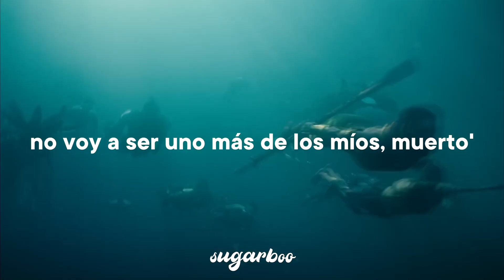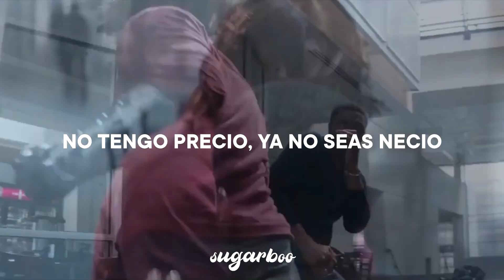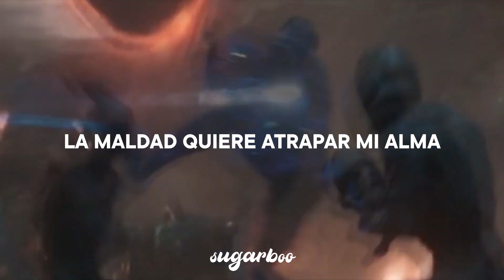Black Panther: Alemán ft. Rema - Pantera (Lyrics • Letra) // Wakanda Forever Soundtrack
Alemán - Pantera (Letra)
Alemán "La Pantera Negra"
Alemán, Rema - Pantera (Lyrics)
Alemán - Pantera (Wakanda Forever Soundtrack)

[Letra de "Pantera"]

[Intro: Alemán]
Ey, ey
Me concentro, es mi momento
No voy a permitir que ganen, lo siento
No voy a ser el perdedor de su cuento
No voy a ser uno más de los míos muerto
Vamos a verlo pa' ver si es cierto (Ey, ey)
Que nadas en el mar abierto (Oh, ey)
O caminas en el desierto (Oh, guacha)
Cada vez estoy más despierto (Ey, ey, oh)

[Verso 1: Alemán]
Saco la garra y siempre lucho como pantera
Te dejamos еn los hueso' como calavera
Todos los días a prueba, yo nunca lе echo la hueva
Defiendo lo que me queda, vencerme no creo que puedan
Oh, varios me juzgan de maléfico
Oh, solo porque soy de México
Oh, no saben que mi pueblo es mágico
Varios quieren lo mío porque es épico
Me buscan hasta con mapa, algunos llegan y tratan
Solo mi furia desatan, voy a botarles la tapa
Porque aquí nada es de grapa, puedes llamar a tu papá
Que de esta nadie te saca, tu corazón en  mi estaca

[Coro: Alemán & Rema]
La maldad quiere atrapar mi alma
Pero no se quedarán con nada
No podrán, no podrán

[Verso 2: Rema]
Why you wanna do too much?
Suppose know say nothing fit ever sup with the boys
Start backin' it, backin' it up
When they shoot at you, you go start to dey sankulemo
You come for the family, then you come for me
Now, you make all the matter dey long
I dey para, dey vex when they go see, they go see
Shey una wan test my dominium?
Nothing dey shele, nothing dey kpa
Push me and I go start to dey kpa
Checkin' my back, you go see my scar
If I see wahala, I no dey ja
Bring out my kala, I go give you
If na one of my guy, e get e own kala
Hin sef dey para, e go give you jara
Wetin? Fi mi lẹ jor
Don't condone violence, na violence dey always condone me
I no be mumu, 'cause e dey pain me, no mean say if e control me
Nobody for here over holy, better body supposed don meet
Tell me wetin go dey find for inside lion territory?

[Verso 3: Alemán]
Así como llegan, se van de regreso (Woh)
Ya nada nos para, andamos bien recio
No tengo precio, ya no seas necio
Por eso no puedes cargar con el peso
Como mi equipo ningún
No es común en esta tierra (Tierra)
Cuando todo escuchen mi "bum"
Voy a hacer que tiemble la esfera (Ah)
No saben lo que les espera (Wuh)
Ya despertaron a la fiera
Y anda buscando su calavera (Ey, ey)
Ten cuidado con la pantera (Ah)

[Coro: Alemán & Rema]
Nunca me vencerán
[?], when it's time, I go do dada
You don't wanna mess with a likkle monster
E go treatment, everybody go collect shy
If you break my sweat, it's shaper than a dagger